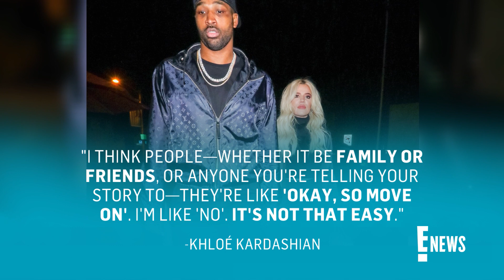Tristan Thompson SPOTTED at Kardashians Halloween Party | E! News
Khloe Kardashian's ex Tristan Thompson is seen with her and their 4-year-old daughter True at a family Halloween bash on Kim Kardashian and North West's TikTok.